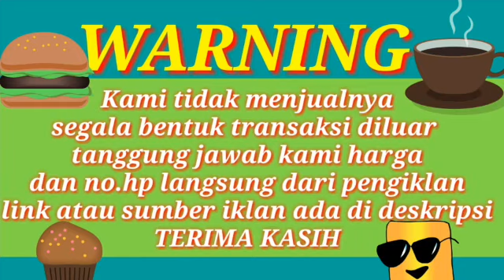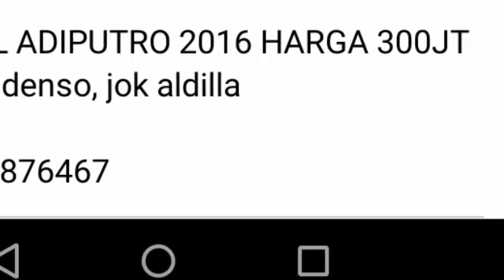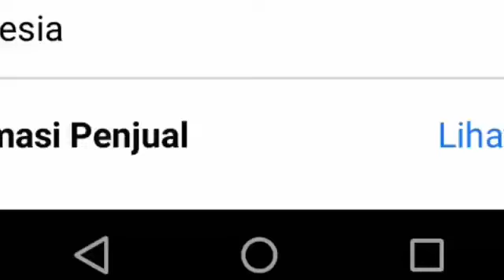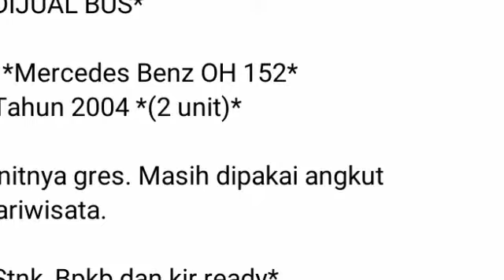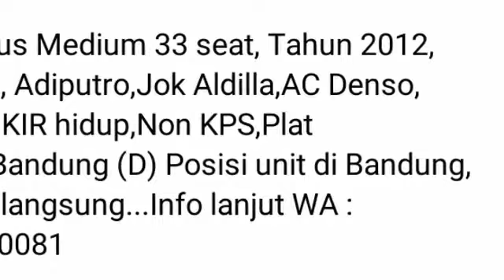INFORMASI HARGA BUS DAN MEDIUM BUS || 2 UNIT BIG BUS 250JUTA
Kami tidak menjualnya segala bentuk transaksi diluar tanggung jawab kami berikut link penjualnya bila tidak bisa di buka mungkin sudah dihapus atau sudah laku terima kasih